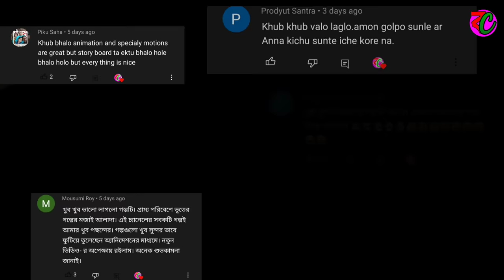কবরের চারপাশে || Koborer Charpashe || Bhuter Cartoon || New Horror Cartoon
Hi
This is Bangla Cartoon Hub . We make  bengali bhuter cartoon videos for you . We hope that you will enjoy those bhooter cartoon.

Story :-
 কবরের চারপাশে (Koborer Charpashe) is the story of Dr. Gouri Dey . Please watch this horror story.Hope you will like this bhuter cartoon.